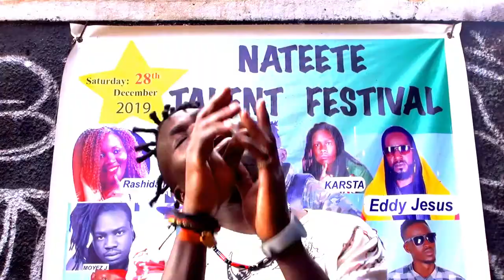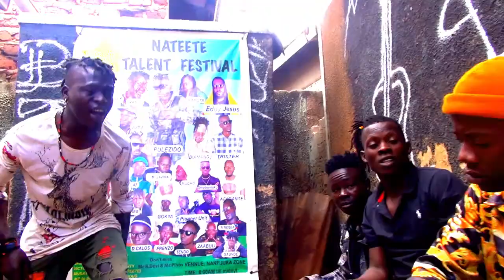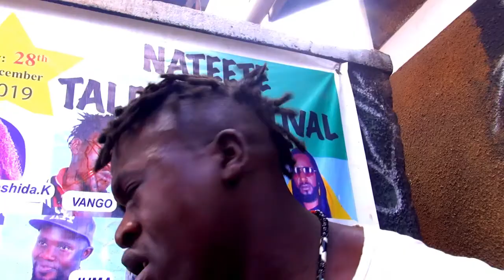Nsiraane....Vango Writer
Kassaguzzi